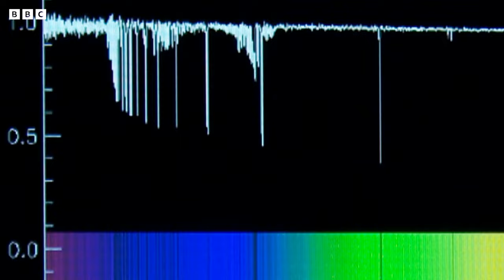The Beginning of Time | Your Cosmos | BBC Studios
One of the biggest questions humanity has ever asked is where did we and everything around us come from? Well, meet the ancient first stars that could have led to your existence.

Your Cosmos
Follow the epic journey of the space probes revealing the most fertile places in the universe. Revel in their discoveries of hidden oceans, strange geological activity, and traces of life that could exist across the universe.